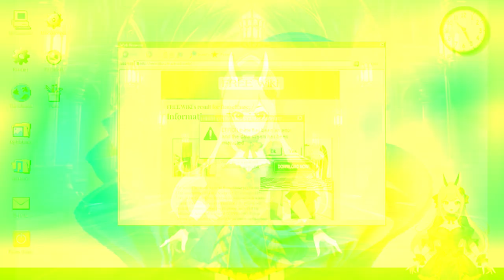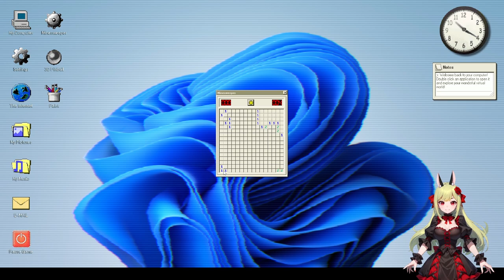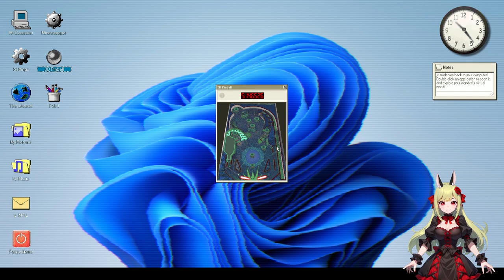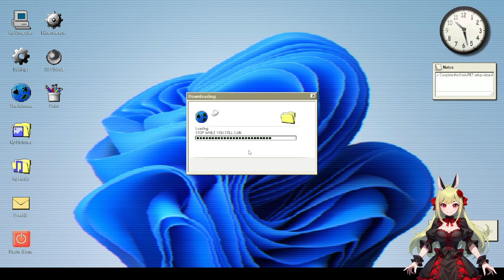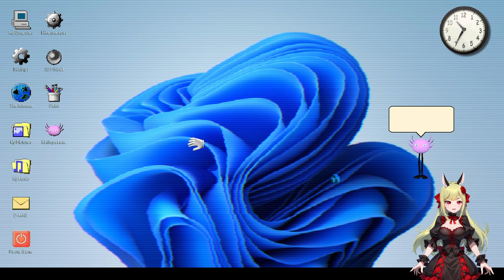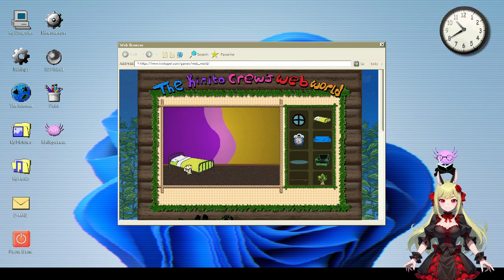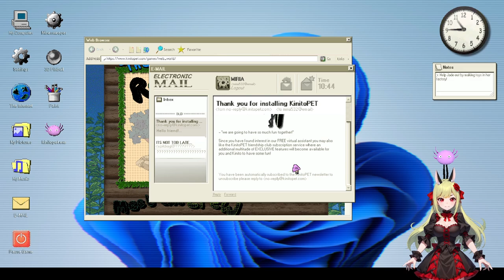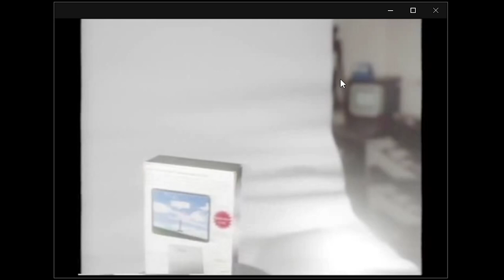Er kontrolliert meinen PC?! 🖥️🪼 KinitoPET ֎ Folge #001 ֍ Let's play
Über dieses Spiel:
Would you like a friend? Yes? Well, I have something special for you.

KinitoPET invites you to their wonderfull world of fun and excitement!
Where he will be your very own virtual friend and personal helper!

Kinito is able to walk, talk, browse, adapt, and play games as Kinito is like no other with its adaptive technology! Kinito is h̶i̶d̶i̶n̶g̶ ̶a̶ ̶d̶a̶r̶k̶ ̶s̶e̶c̶r̶e̶t a friend you'll never forget with its critically acclaimed react respond algorithm to make your experience in̶d̶e̶f̶i̶n̶i̶t̶e truly unique. Where d̶i̶d̶ he ̶g̶o else can you find a friend like Kinito with its multitude of great features and friendly love!

Kinito will be your friend and you can s̶t̶o̶p̶ ̶i̶t be there's!
So why wait as with your new virtual assistant and friend you can have f̶o̶r̶e̶v̶e̶r everlasting fun!